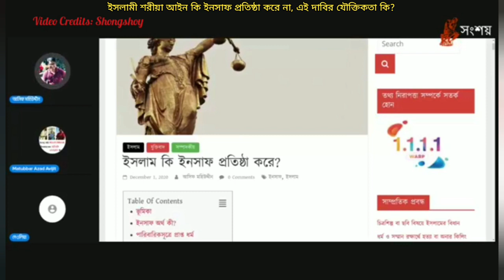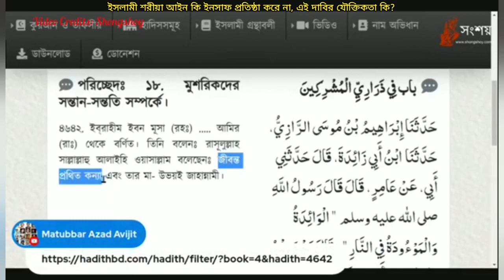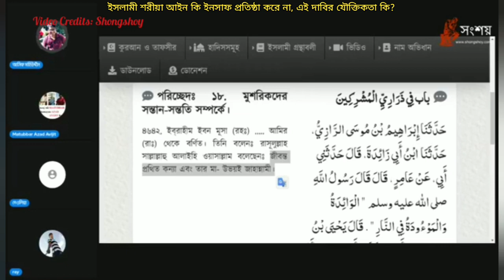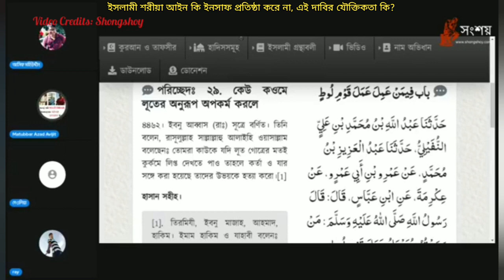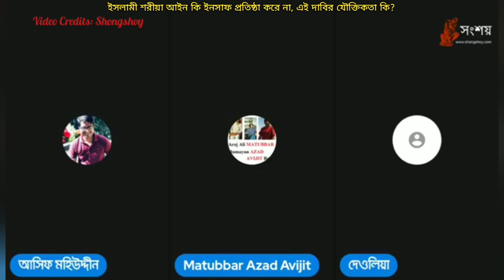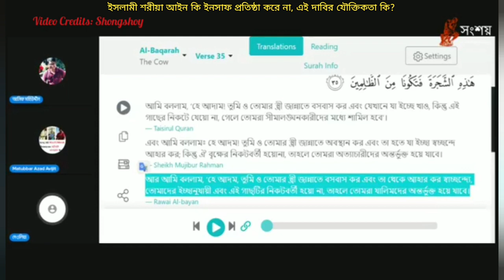ইসলামী শরীয়া আইনে কি ইনসাফ প্রতিষ্ঠা করে না, এই দাবির পরিপ্রেক্ষিতে নাস্তিকদের যুক্তি কি?